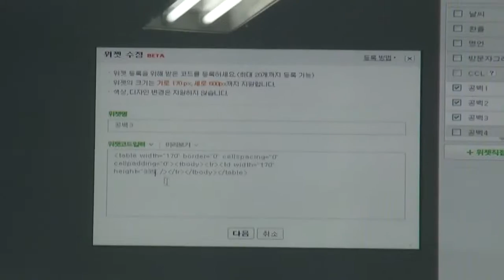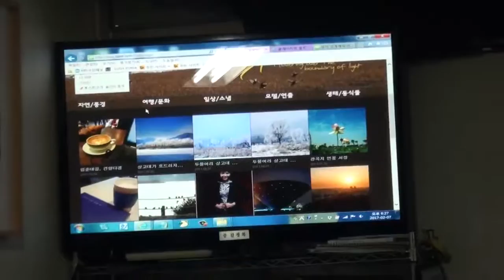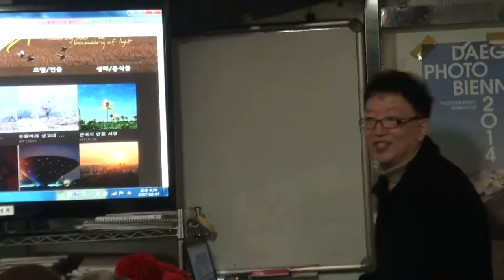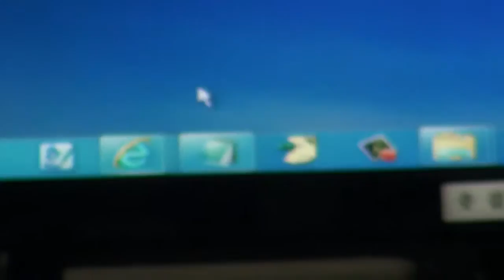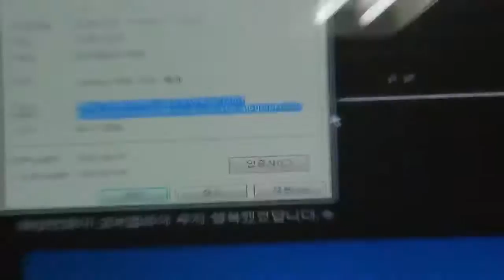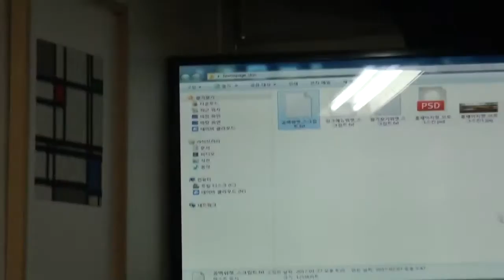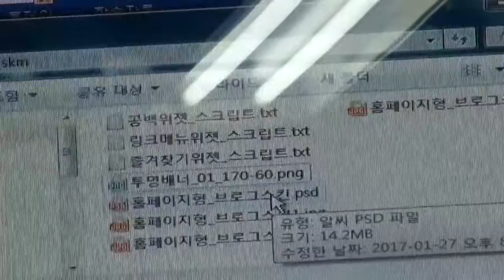브레인스정보처리학원 한용길 원장의 ‘홈페이지 형 블로그 만들기 연재3. 한국사진방송 화요특강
한국사진방송에서 매주 화요일마다 실시하고 있는 한사방 화요교육은 지난 17일 한용길 선생님의 특강 홈페이지 형 블로그 만들기 강좌가 진행되었다.
이 강좌를 위하여 장성희 교육국장이 올린 게시글엔 이례적으로(한사방 홈은 모든 사이트중서 가장 댓글 안달기로 유명)수많은 사람들이 댓글을 달았는가 하면 게시 글을 읽어본 이들도 무려 800여명에 가까웠다. 과연 강좌당일엔 사무실의자가 동나고 다 들어오지 못하는 진풍경이 벌어지기도.

* 블로그 주소 알려주시면 한국사진방송 사이트 알립니다 공지사항란에 링크걸어 드립니다.